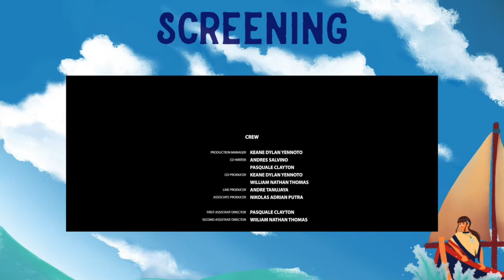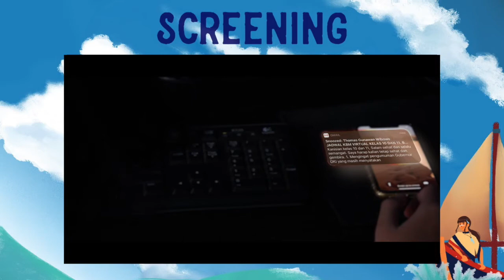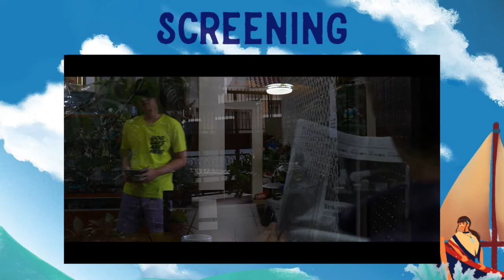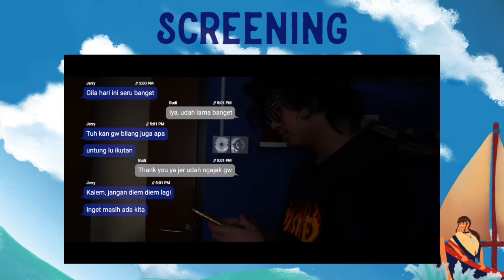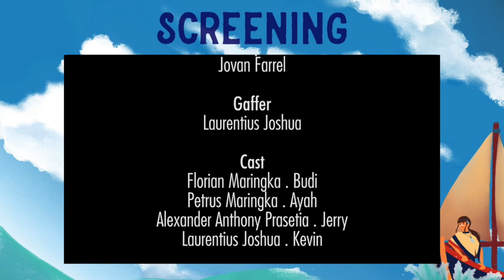SCREENING SHORT MOVIE - PART 2 | EKSPRESO 2020 SAWARA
Selamat datang di EKSPRESO 2020 SMA Santa Ursula Jakarta yang berjudul 🌊"SAWARA: Tak Tergerus dalam Derasnya Arus"🌊

📽🎬 Tayangan berikut merupakan proses pre-recorded screening Lomba Short Movie EKSPRESO 2020 SMA Santa Ursula Jakarta yang telah dilakukan pada hari Jumat, 9 Oktober 2020 lalu. Dalam proses screening ini, akan disajikan 10 tayangan milik para peserta secara bergantian. Proses screening ini panitia upload ke youtube dengan bertujuan untuk memberikan transparansi kepada para peserta dan penonton sekalian sekaligus menjadi bahan inspirasi serta pembelajaran bagi para penonton dan antusias filmatografi lainnya 🎬📽

Terima kasih atas perhatian teman-teman semua dan selamat menyaksikan ^_^